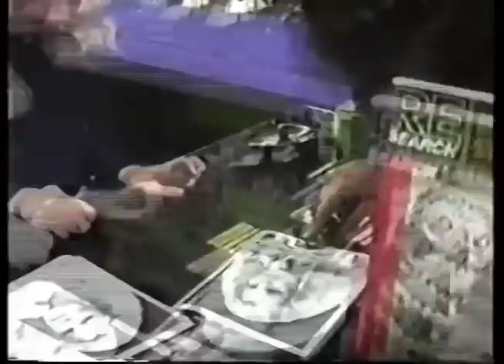GODDESS BUNNY Behind The Scenes at Mondo Video's AIDS Nite DVD TRAILER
Another BRILLIANT live performance at Mondo Video's AIDS Nite concert! See the behind the scenes as The Goddess mingles with the mob of fans wanting pictures, signatures, ANYTHING The Goddess has touched! Lingering in the background are the ever-present Rocket Boy and John Aes-Nihil.

See the concert and full behind the scenes extras on GODDESS BUNNY MONDO VIDEO AIDS NITE DVD.